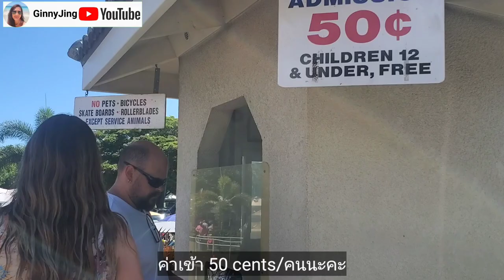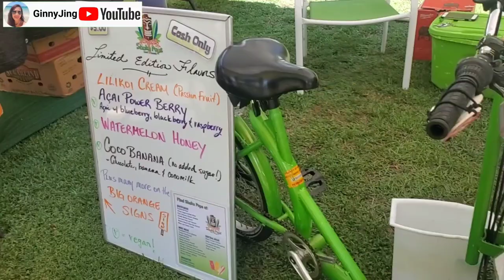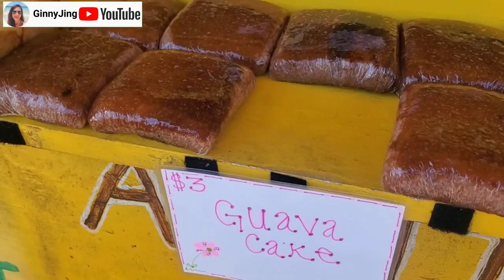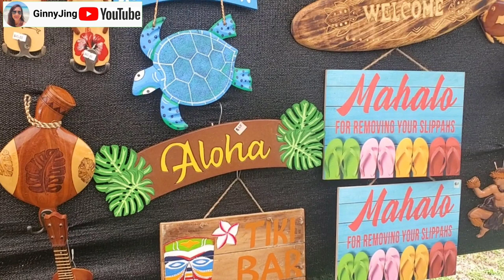Maui Swap Meet | Souvenirs | Crafts | Local Handmade on Maui | Local Food | Real bargains on Maui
The Maui Swap Meet has been an institution loved by both local residents and tourists since 1981.  It is held every Saturday morning from 7 AM to 1 PM, in the parking lot of University of Hawaii Maui College, just off Kahului Beach Road, across Wahinepio Road from the Maui Arts and Cultural Center.

This is the place to find the only real bargains on Maui.  It’s like a large flea market.  T-shirts, jewelry, flowers, fresh fruits and vegetables, hand-painted shirts and dresses, and an amazing variety of other STUFF, are all for sale by Maui residents.  A must visit place when in Maui.